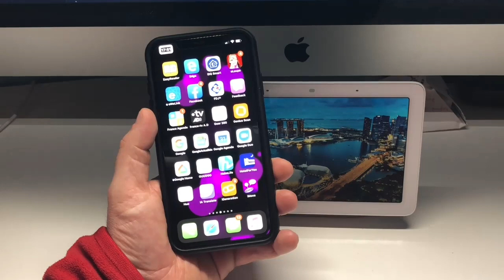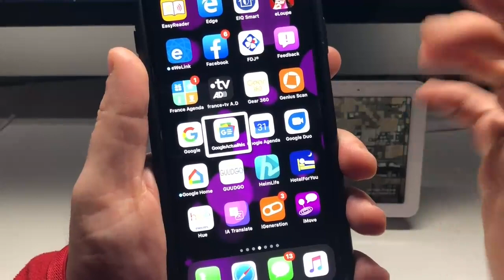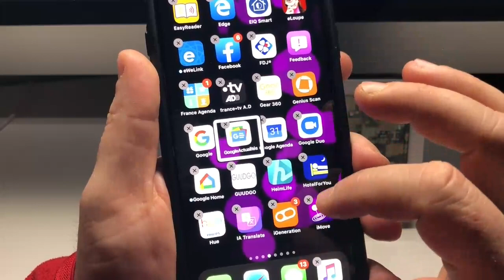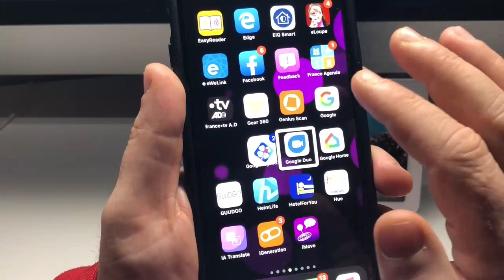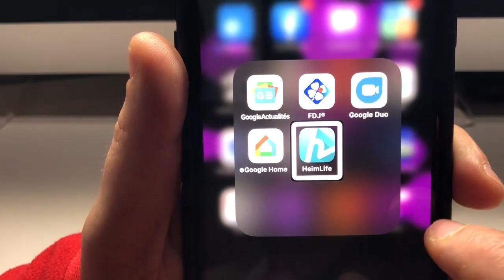Voice Over Accessibilité iPhone iOS 13 Déplacement De Plusieurs Applications Et Création De Dossiers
Salut Voice Over Accessibilité Sur iPhone iOS 13, je vous montre dans cette vidéo comment déplacer plusieurs applications à la fois et comment faire la création de dossiers très simplement avec la gestuelle de Voice Over. Accessibilité de l'iPhone est très poussé pour les personnes en situation de Handicap voilà cette vidéo vous explique aussi pourquoi utiliser un lecteur d'écran du nom de Voice Over.